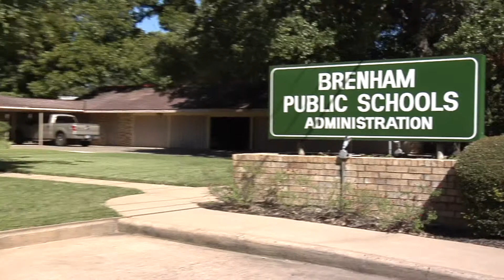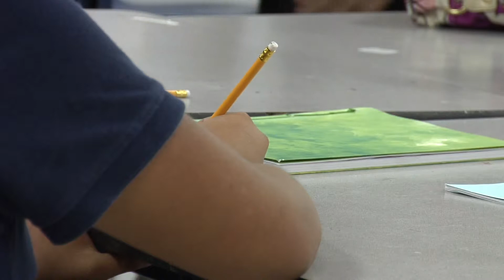Brenham ISD considers allowing staff to carry guns on campus